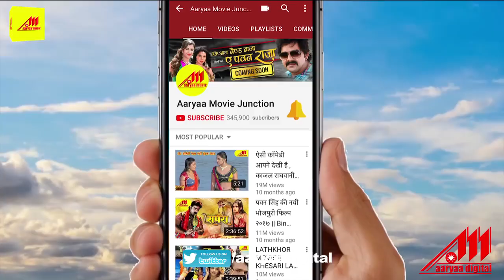Neha Shree ने Khesari Lal को फ़ोन पर क्या कहाँ ? देखिए पूरा सीन | Bhojpuri Movie Scene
भोजपुरी ,हिन्दी ,गुजराती ,मराठी , राजस्थानी ,बंगाली ,उड़िया ,तमिल, तेलगु ,की भाषाओं की पूरी फिल्म देखने के लिए इस लिंक को क्लीक करे आर्या डिजिटल OTT पर लिंक को डाउनलोड करे गूगल प्ले स्टोर से